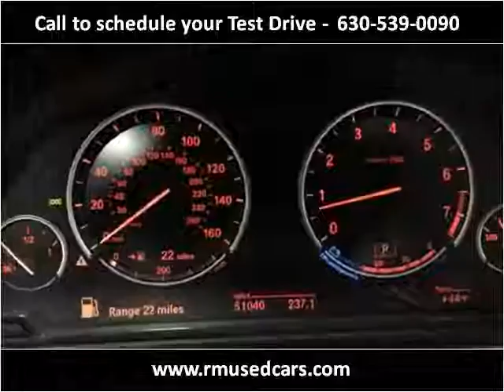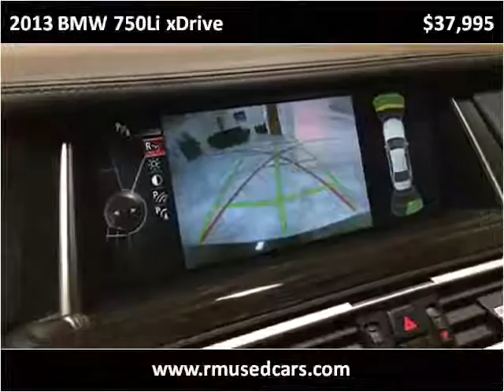2013 BMW 750Li xDrive Used Cars Roselle, Elmhurst, Elgin, Wa